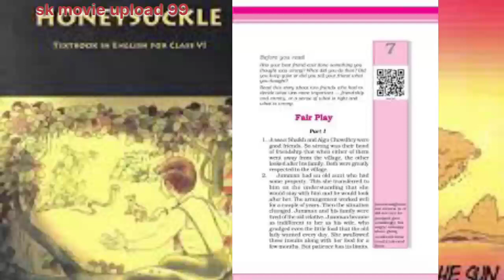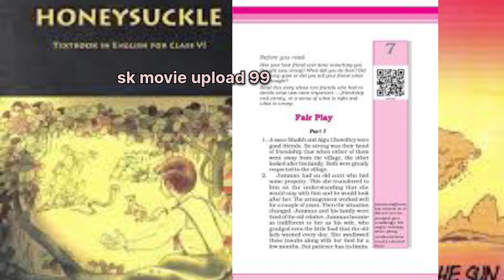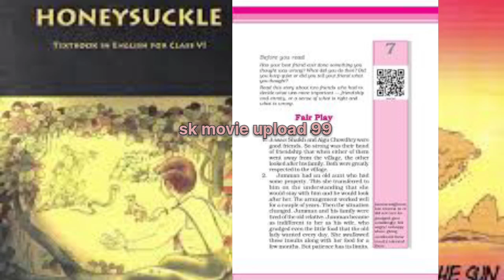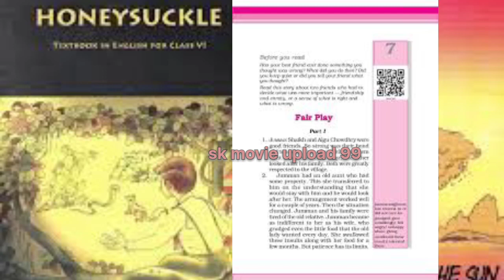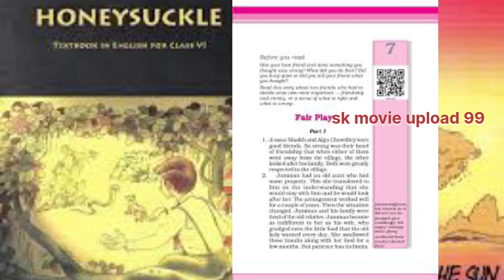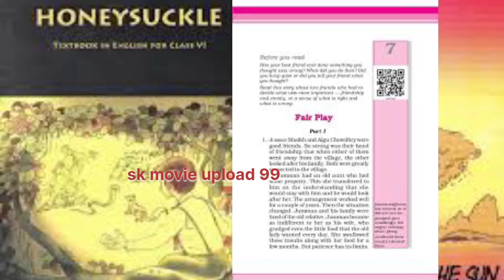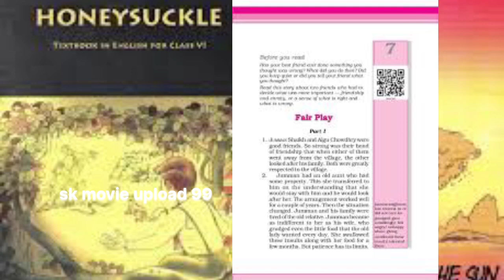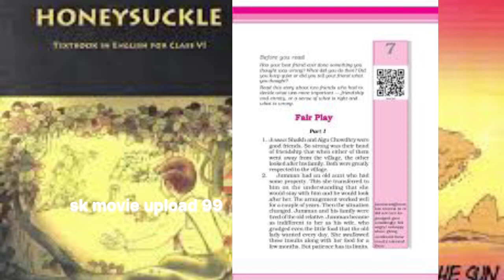NCERT Book Class 6 English Honeysuckle Chapter 7 Fair Play